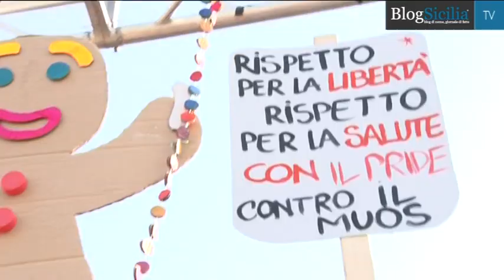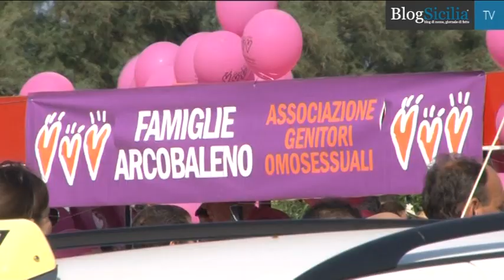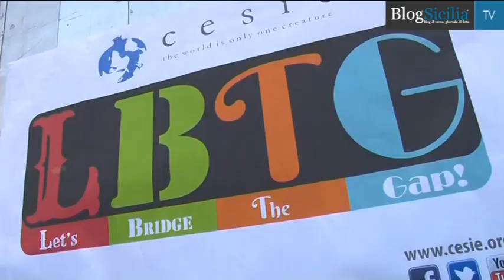Vladimir Luxuria al Pride: "Il Family Day è qui"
La gioia di mostrarsi per quello che si è ha squarciato il velo delle ipocrisie. E in un afoso sabato pomeriggio Palermo ha fatto scorta di un balsamo rigeneratore. Non una semplice festa dell'orgoglio lgbt, il Pride nazionale 2013 a Palermo è stato innanzitutto la celebrazione della unicità di ciascun essere umano.